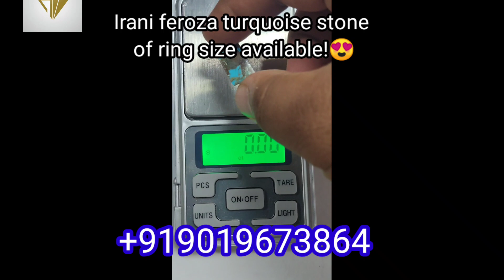Irani feroza turquoise stone available!✨🥰😍gemstone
All types of precious and semiprecious gemstones of all varieties are available at affordable prices...